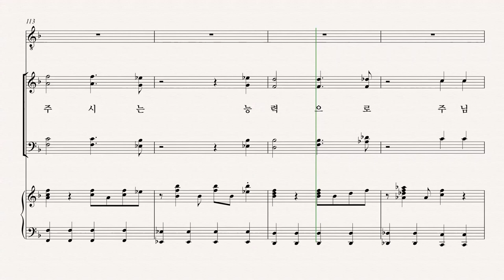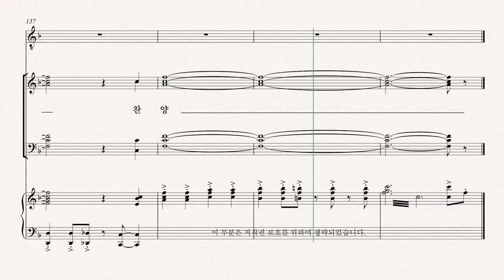[유빌라테] 유빌라테 명품성가 35집 '다윗과 같은 믿음으로' - Bass